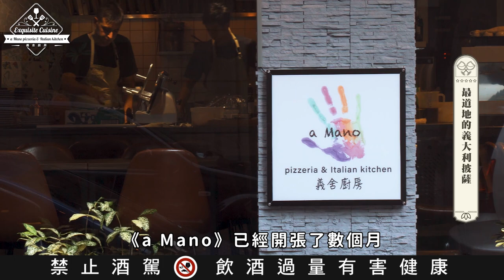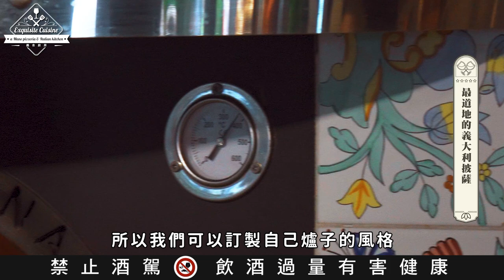【顛覆你的味覺！鄉民激推義式料理在這 濃厚異國風味彷彿置身義大利】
✨亮點主廚｜用最真誠的義式料理對待台灣民眾的胃

主廚Giorgio在14歲就上了廚藝學院，之後在歐洲各國四處旅行學藝，後來也在亞洲奔波了不少國家，最後在2010年決定到台灣。堅持「手作」料理的他，不只餐廳為此命名，餐點中的披薩、義大利麵或其他烹調食物也都是「手作」的，就是想帶給台灣民眾最道地的義式菜餚。

✨招牌菜餚｜a Mano披薩

這道招牌是白底的披薩鋪上芝麻葉、帕瑪火腿，上面用厚布拉達起司點綴，起源來自於餐廳的披薩師傅喬瑟夫，非常喜歡創造嶄新口味的他表示這道好吃但是口味不重，最棒的是它能帶來餐桌上的視覺饗宴，結合上好食材帶給人們滿足。

✨主廚推薦紅白酒｜安聶白酒、經典奇揚地典藏紅酒、蒙塔奇諾家傳紅酒

白酒
Vietti Roero Arneis DOCG 維耶蒂 羅埃洛 安聶白酒
柔和的金黃色澤帶著些許綠光，散發清新的蘋果、梨子、檸檬和橙皮香氣，纖細的酒體結構伴隨宜人的酸度，餘韻綿延且層次豐富。

紅酒
Mazzei Ser Lapo Chianti Classico Riserva DOCG
瑪翠 雪拉波 經典奇揚地典藏紅酒
以草莓、覆盆子和紅醋栗為主調香氣，中段融合檜木和菸草組成多層次的風味，均衡的酒體結構伴隨柔順的單寧，風格優雅迷人。

紅酒

Piccini Villa Al Cortile Brunello di Montalcino DOCG
柯蒂谷酒莊 蒙塔奇諾家傳紅酒
迷人的紅寶石色澤，散發紅醋栗、李子和雪松香氣，中等的酒體襯托圓潤的的單寧，現在喝正是時候。

餐廳名稱 : a Mano pizzeria & Italian kitchen
餐廳地址 : 台北市松山區民生東路五段137巷2-2號
訂位專線 : 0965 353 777